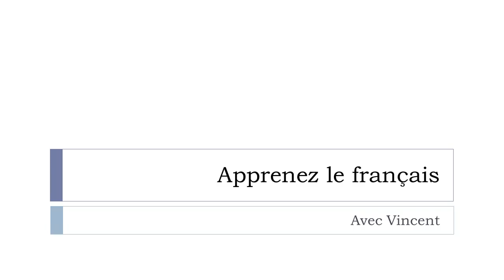Lernen Sie ein Wort Französisch